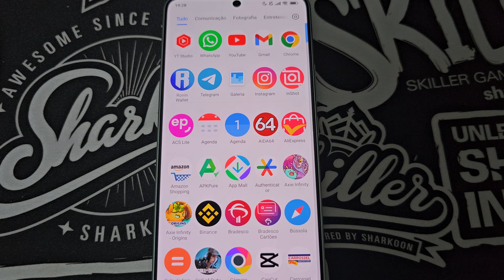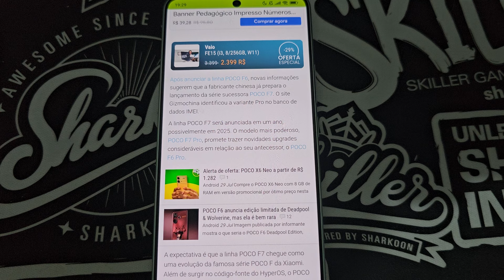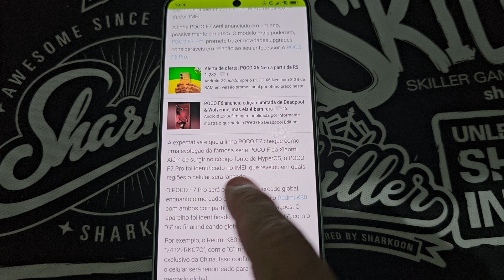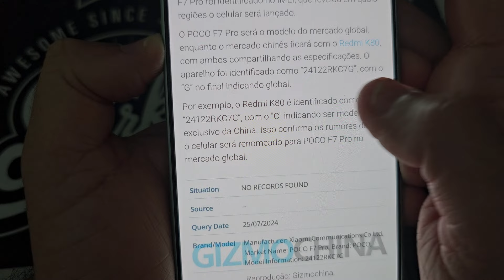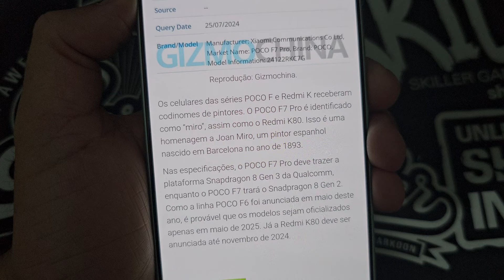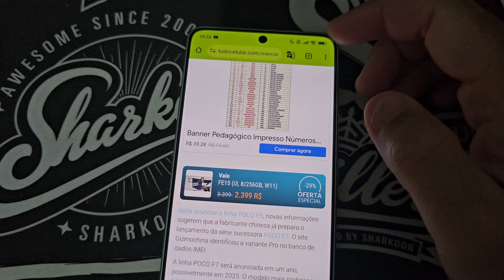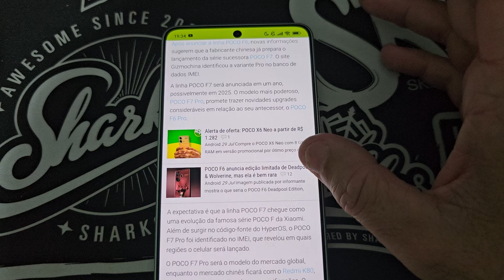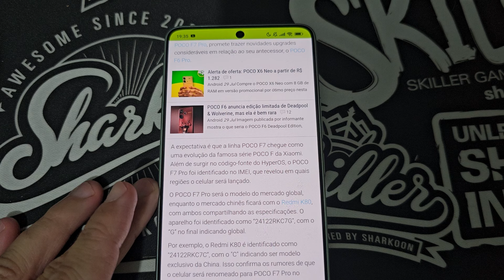INCRÍVEL! POCO F7 E POCO F7 PRO VEM AI E ESTÃO IMPRESSIONANTES SUPOSTO POCO X7 PRO MAIS POTENTE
💵 por R$1.924,99🔥 12x sem juros 💥

📱Poco F5
💵por R$2.299,00🔥 12x sem juros 💥

📱Celular Gamer Xiaomi Black Shark 4
💵por R$1.701,26🔥 12x sem juros 💥